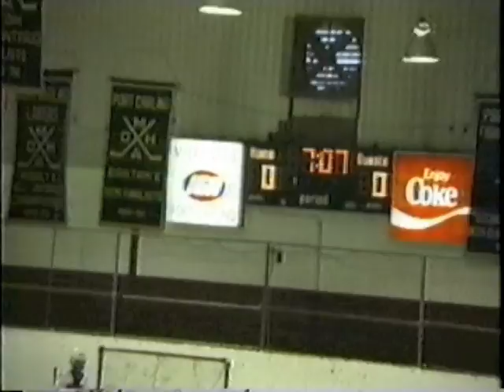Chris_and_Ryan_1991_Pt3